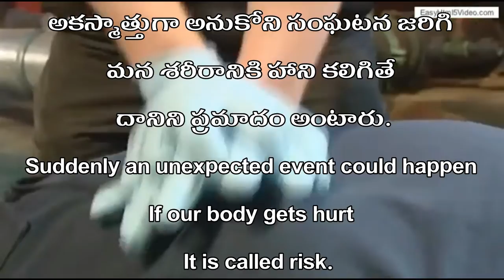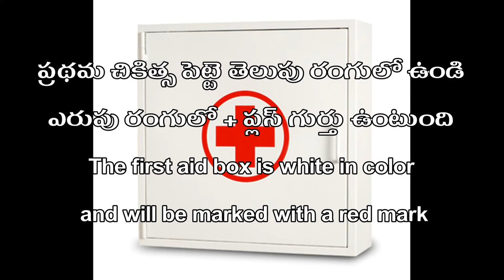what is first aid and introduction - 001 || Jesu Health TV